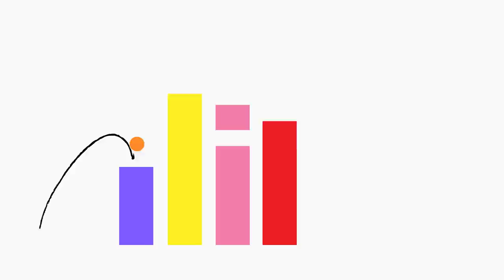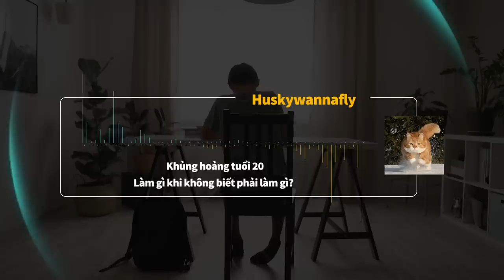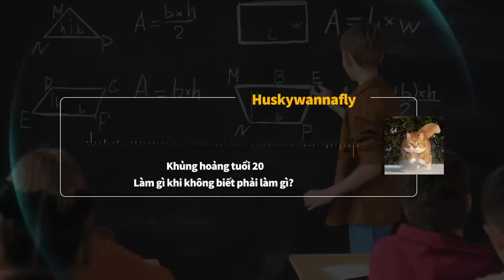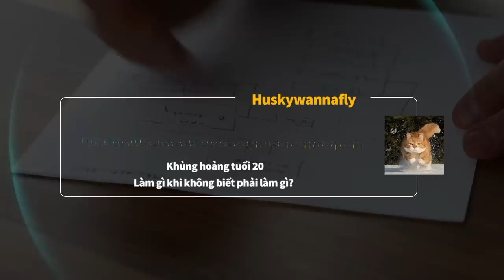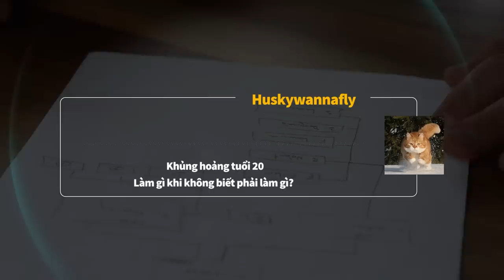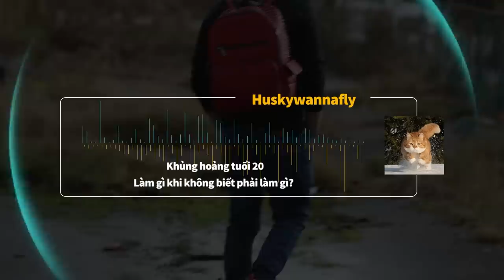Cách vượt qua khủng hoảng tuổi 20 | Huskywannafly | GIÁO DỤC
Cách vượt qua khủng hoảng tuổi 20 | Huskywannafly | SPIDERUM

Ở vào độ tuổi 20, chúng ta luôn phải đối mặt trước một rừng những sự lựa chọn. Các cột mốc lớn như bước vào cánh cửa trường đại học hay bắt đầu một sự nghiệp khiến không ít bạn trẻ hoang mang, vì sẽ chẳng có công thức chung dẫn đến thành công cho tất cả mọi người.

Bài viết: Khủng hoảng tuổi 20 - Làm gì khi không biết phải làm gì?